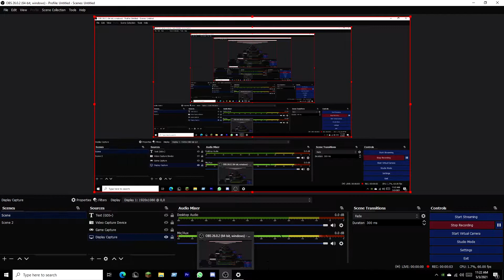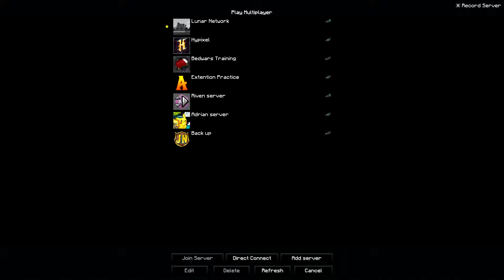Reviewing the Lunar Replay Mod (VERY GOOD)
So the original video isnt working (good) so i had to do a voice over from my behind scenes of montage clips so yea.